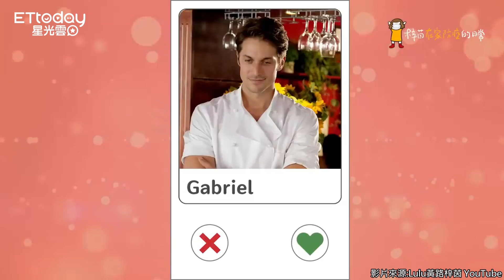Lulu下訂「這些」不敢相信：我是誰 開老公條件...嫁一個很會煮飯的「帥哥」@luluhuangofficial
影片來源:Lulu黃路梓茵 YouTube